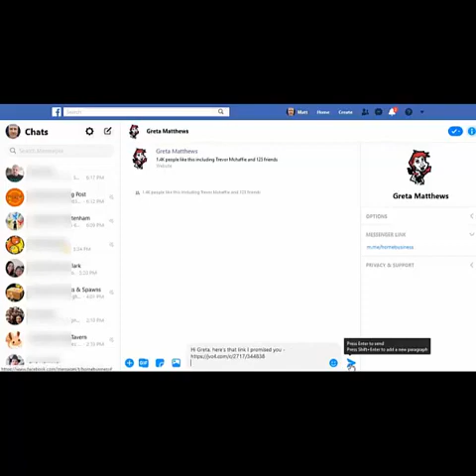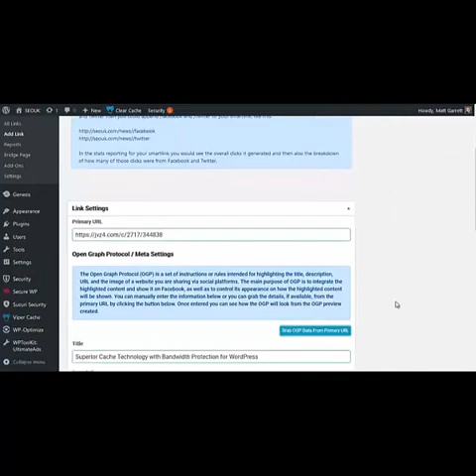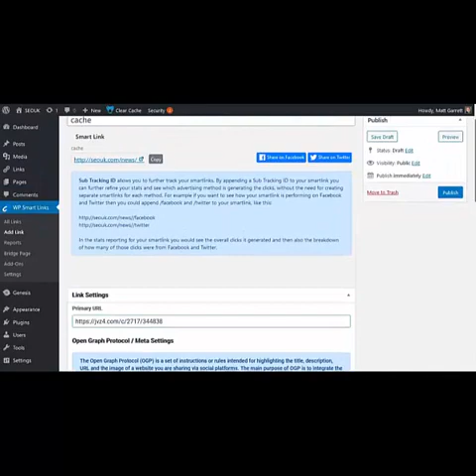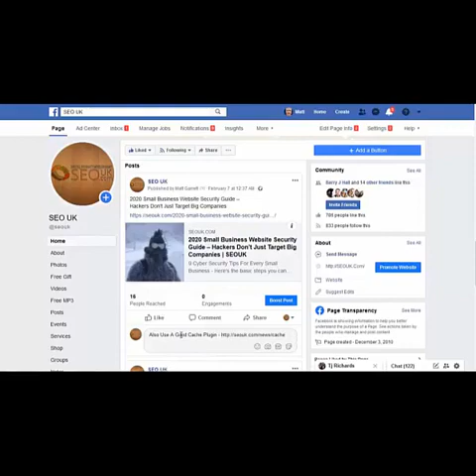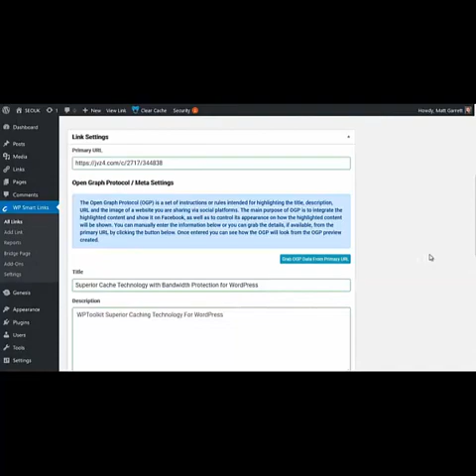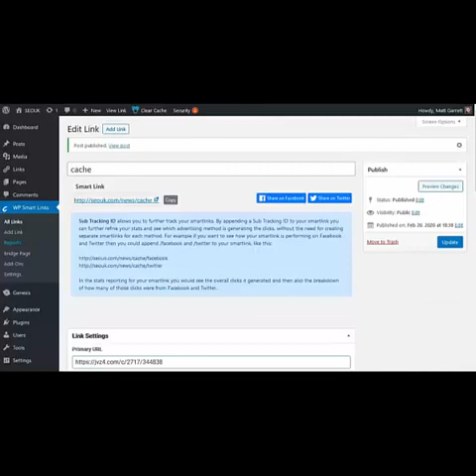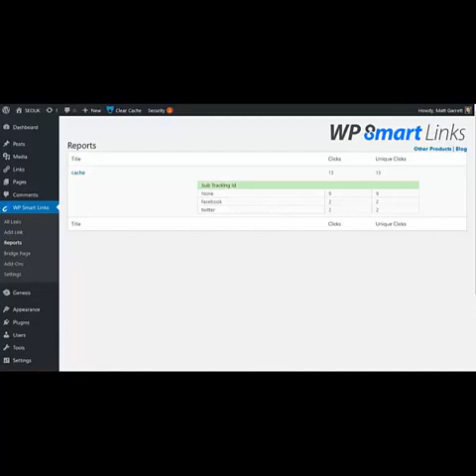WP Smart Links Reviews and Demo + Over $80k Worth Bounses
Matt Garret claims WP Smart Links is that the next generation of link cloaker and uses a number of the foremost up so far technologies and methods to guard your links.

WP Smart links will create the open graph protocol directly from the cloaked site. supplying you with a live preview of how your link will look on social sites.

With WP Smart Links you'll even add your own "Pixel" so you'll now pixel sites you've got no control over and boost your re-targeting campaigns.

benefits you get from WP Smart links?

• Create 100% Natural Looking Links that use your own domain

• Prevents Against Link Devaluation and Blocking

• Customizable Smart Bridge Page Technology that you simply control 100%

• Use your own Domain for Smart Link and every one the link juice that comes thereupon

• You get inbuilt Reporting

• 100% Social Media Friendly - Yes, Smart Links will add Facebook and Twitter

• SEO Friendly links with natural keywords